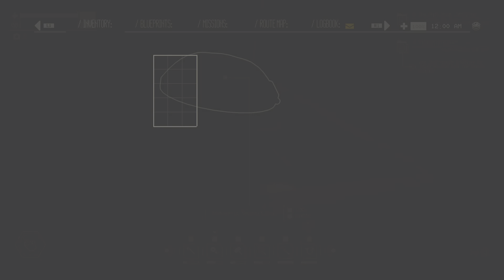Let's Play Pacific Drive Episode 25